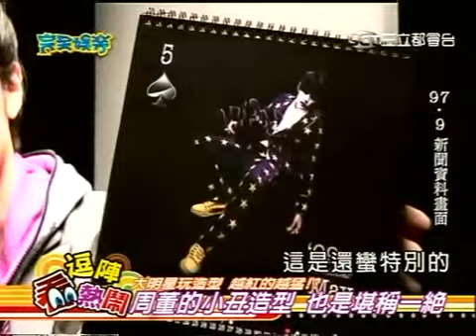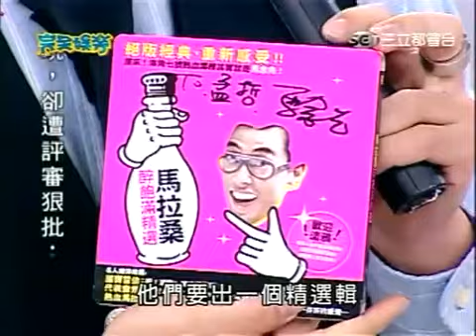081129 完全娛樂 part5/5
081129 完全娛樂 part5/5